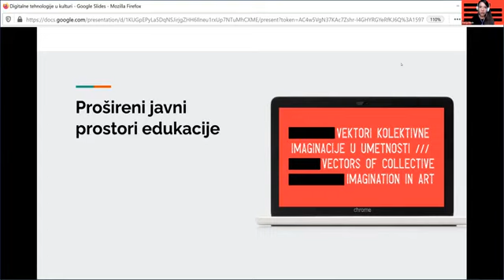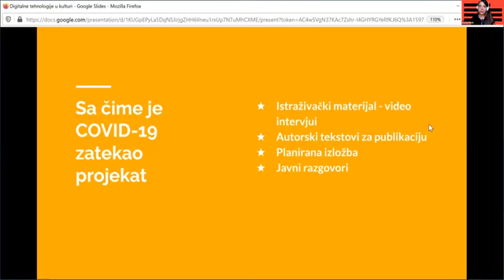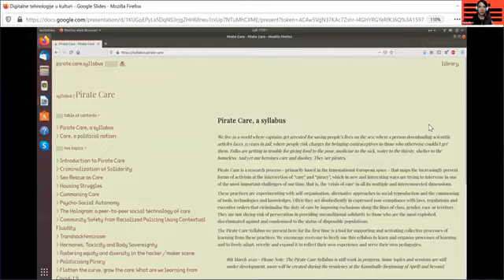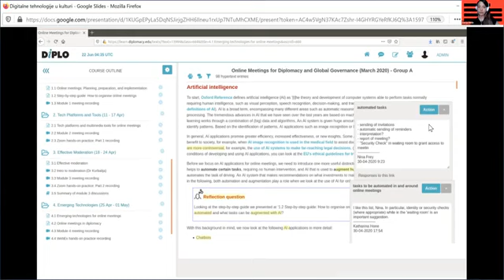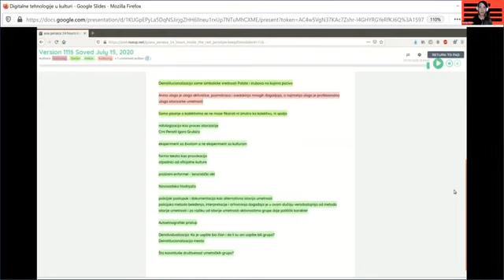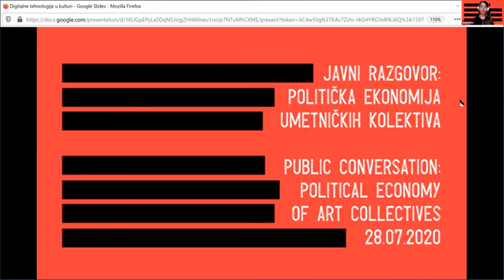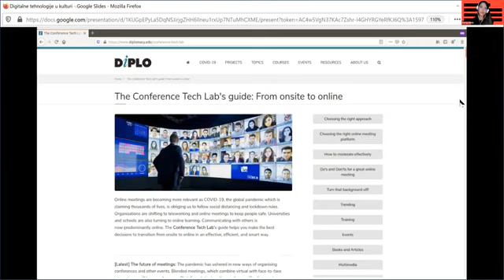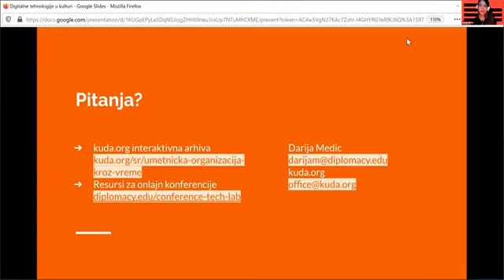Prošireni javni prostori edukacije: Darija Medić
Prošireni javni prostori edukacije

Druga u nizu prezentacija Deska Kreativne Evrope u okviru onlajn ciklusa „Kulturni programi u digitalnom prostoru“ bavi se temom korišćenja različitih digitalnih servisa u kriznim periodima, poput aktuelnog stanja izazvanog pandemijom virusa u kojem su ograničene organizacione mogućnosti svih delatnika u kulturi. O ovoj temi govori Darija Medić, stvarateljka i edukatorka, koja kroz poetike jezika, tehnologije i umetnosti istražuje područje korekcije/građenja identiteta i lavirinata savremenih tehnoloških praksi. Darija radi kao koordinatorka projekata digitalne umetnosti u međunarodnoj organizaciji DiploFoundation, čije se aktivnosti baziraju na razvoju kapaciteta u oblastima digitalnih politika i digitalne diplomatije. Takođe, sarađuje kao istraživačica u produkciji projekata Centra za nove medije kuda.org.